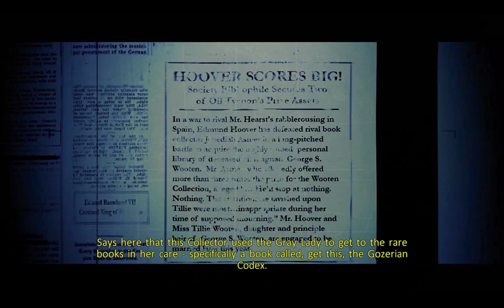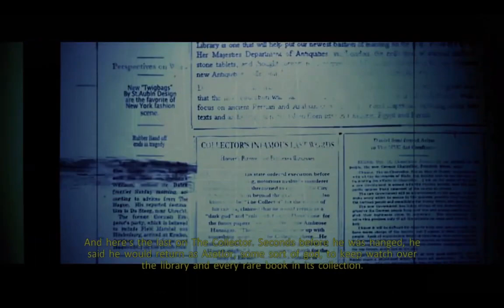Ghost Busters Remastered - The Gray Lady